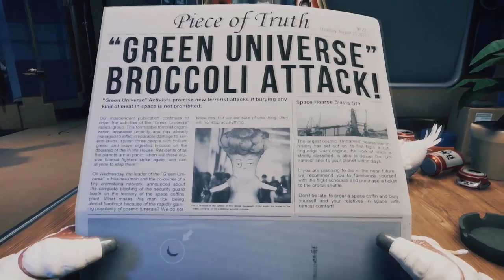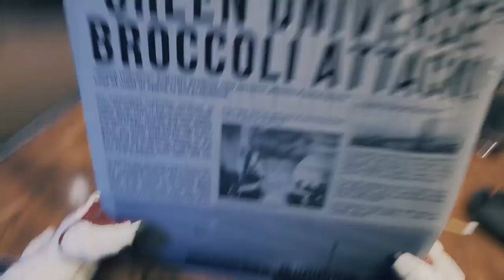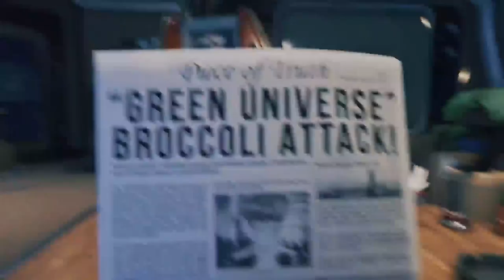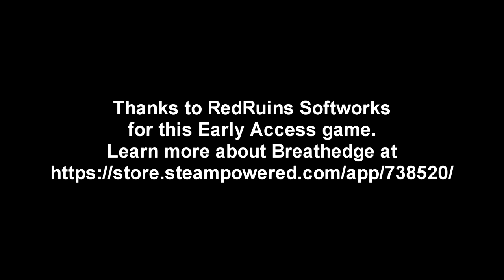Breathedge 01 - A Matter of Seconds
I try out this humorous indie early access space game during a Twitch Livestream.